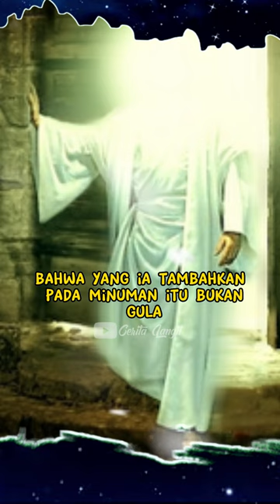Cara Rasulullah Menjaga Perasaan Istrinya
Bila Sahabat Cerita langit merasa konten ini bisa bermanfaat untuk oreng lain, mari ikut menebarkan kebaikan dengan share video ini Kepada keluarga, Sahabat, dan Orang orang yang Kita Cintai

karena
Menyampaikan pelajaran melalui kisah termasuk sarana pendidikan yang efektif dan memberikan pengaruh yang sangat kuat pada jiwa.

Maka Allah menggunakan metode ini di dalam Al-Qur’an. Allah mendidik, mengajar dan mengarahkan kita melalui kisah-kisah. Baik itu kisah-kisah para Nabi dan Rasul.

Dengan kisahkisah kita bisa menyampaikan keteladanan orang orang hebat terdahulu.

Gambar dalam Konten hanya Ilustrasi
Bukan menggambarkan bentuk fisik ataupun perwujudan dari Para Nabi, Rosul dan Mahkluk Allah yang mulia lainnya.